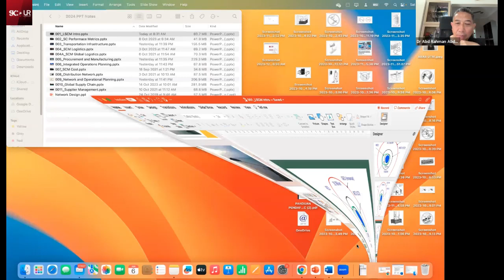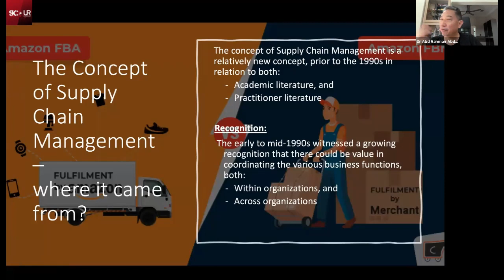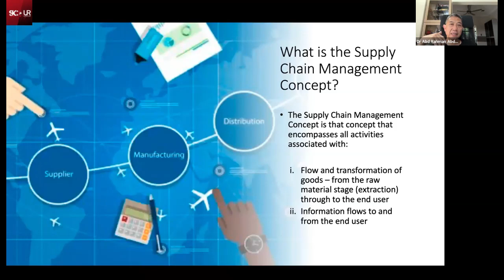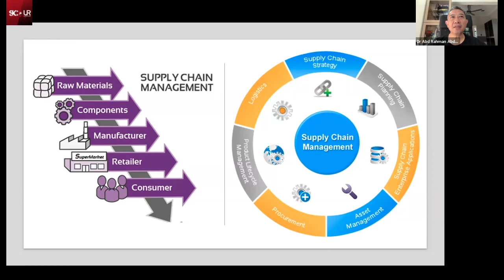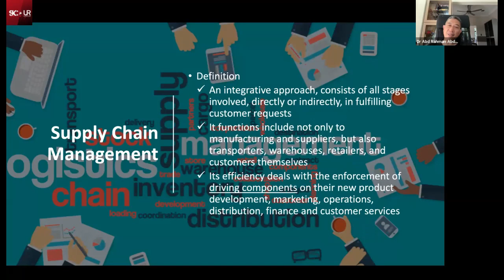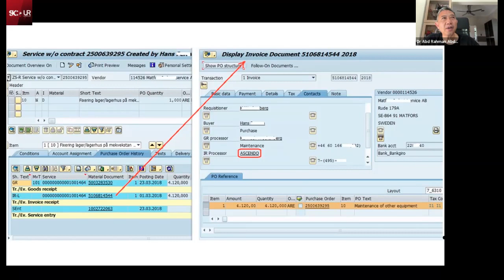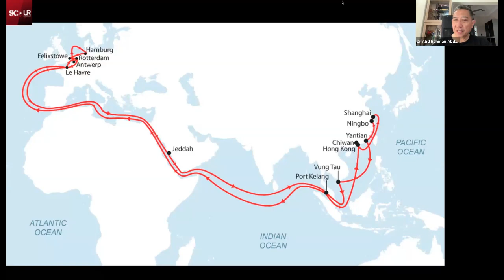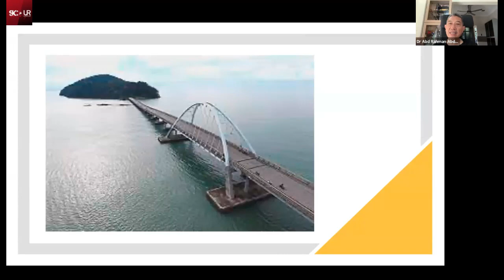GMGT 5233 LOGISTICS AND SUPPLY CHAIN MANAGEMENT - 6 JAN 2024